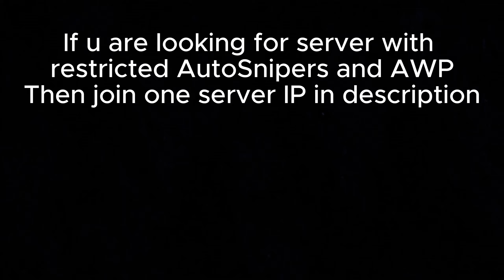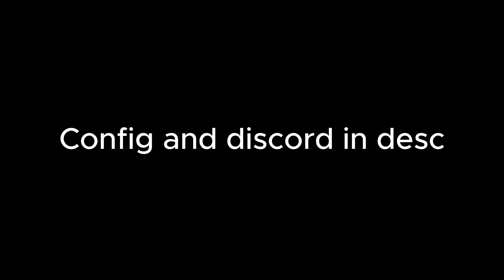CS2 HvH highlights #7 ft. Neverlose.cc